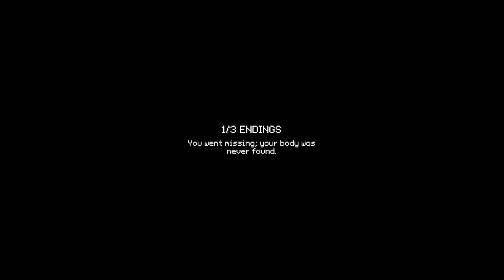A Horror Game About, Waiting For The Last Bus Home With A Stranger - LAST BUS HOME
You find yourself approaching a bus stop; it is late at night and the next bus to arrive is also the last one for today, and you do not want to miss it.